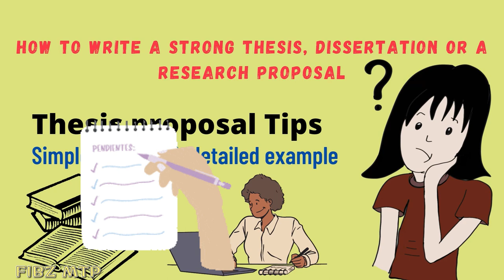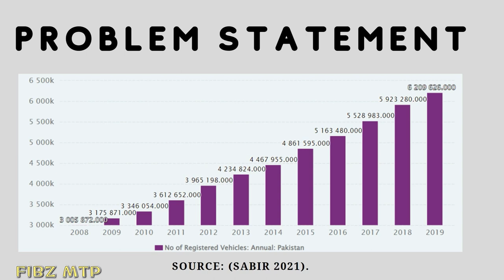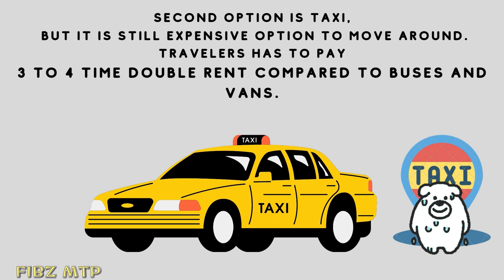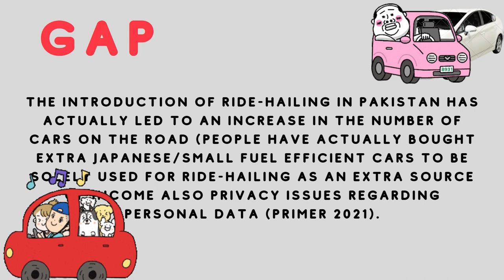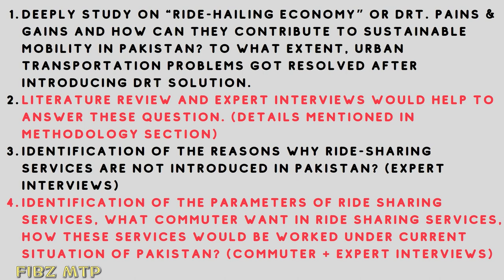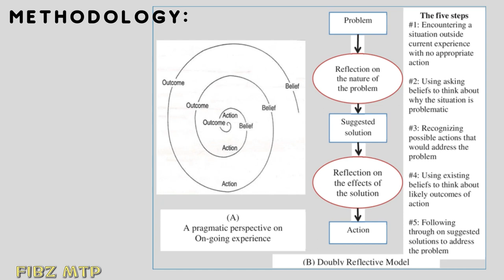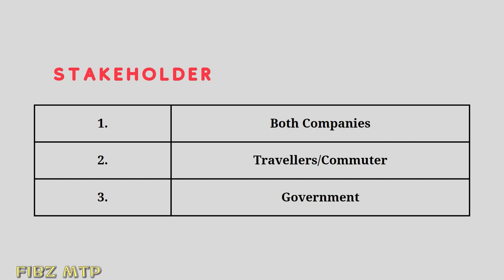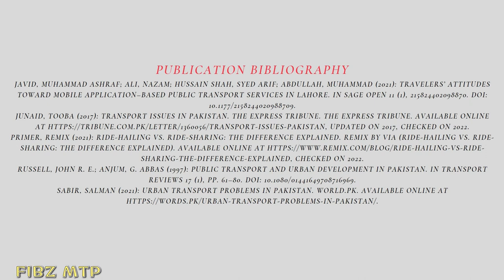How to write a strong thesis, dissertation or research proposal in international format with Example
In this video i have described How to write a strong thesis, dissertation or research proposal in international format with Example. Further, Thesis proposal tips with simple steps explained with example. I have explained example of problem-based research that follow international format.
This video is really helpful for those students came from pakistan or India who knows Hindi/Urdu language as the whole video is explained in Urdu/Hindi language.

In whole my video i have explained the steps for thesis proposal, So for writing full thesis you can follow these given steps 👇

The basic steps for thesis writing are as follows:

1: Introduction
In introduction you will define your problem area and also explain problem statement. Then in introduction part you will introduce your research question and sub-questions in detail so reader can get your whole thesis idea from those questions.

2.Literature Review
You can write a detail of theory that support your thesis, as I have explained in my video reflective modal theory support to my given example. Then you will explain each and every terms or research question and sub questions

3. Methodology
In this section you will describe the literature of all methods you are going to use in your thesis including citations and reasons why and how you are using these methods in your research. To what extent these methods are realistic for obtaining data. Also in each method you will explain the interview dates in case of selecting expert interviews.

4.Analysis
Here you can write a whole analysis of your data, that you have gathered through different means to answer your research question. Analysis can be visualized, theoretical, all depends on nature of methods of collecting data.

5. Discussion

In this section you will validate your results with literature and theory. Like in my given example you  have written a quote of any researcher in literature eg. car sharing provides safety to commuter, and the same result you find in your analysis that mean , your this analysis is supported by ABC autor. **CITATION IS COMPULSORY**

6. Limitation Recommendations

Here you can explain the limitations of research, study or any kind of problems you've faced during thesis, and will give recommendations to stakeholders for further research or for implementation of policies etc.

7. Conclusion

Here you can write a short summary of overall thesis like problem, research question, which methods used, their results and future recommendations.

I HOPE 🤞 THIS VIDEO WILL HELP A LOT TO STUDENTS ARE WORRIED FOR WRITING THEIR THESIS.

If you have any query ask me anytime 🤗

MUSIC DETAIL 👇

Musician: @iksonmusic
Title: Ikson - Walk [Official]